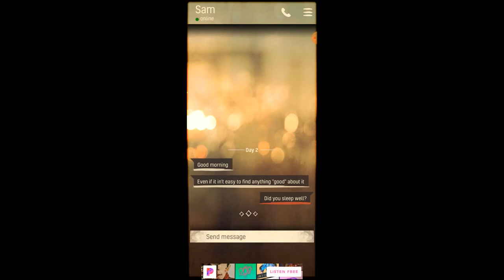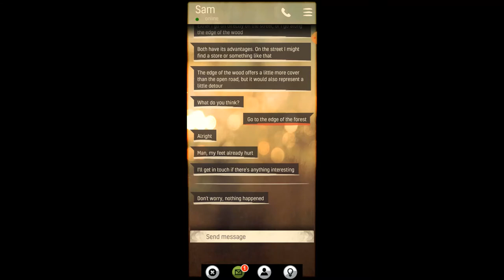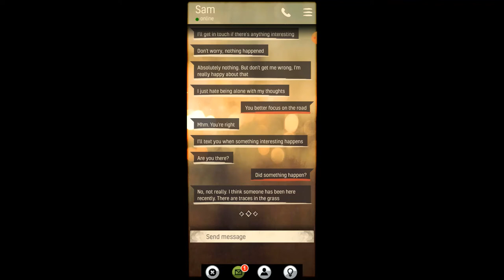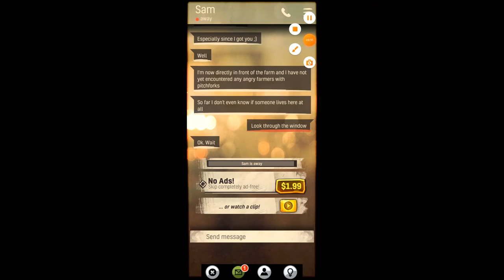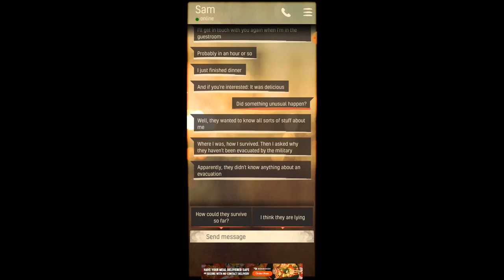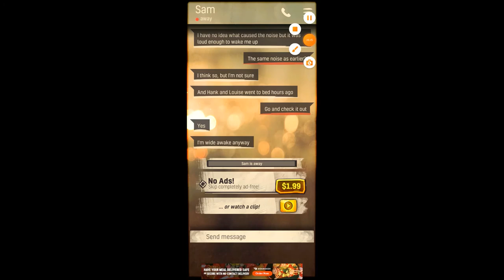Dead City | A Text Message-Based Zombie Game | Ep 2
In Dead City, you help Sam survive his trek across the city, encountering zombies and dangerous people. Can you help him before it's too late?

End Screen | Green Smoke FX